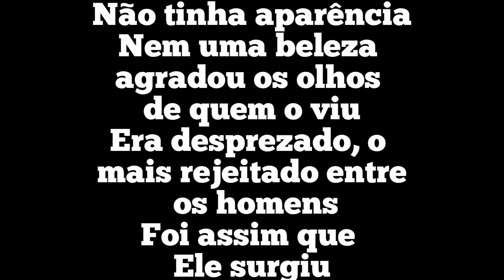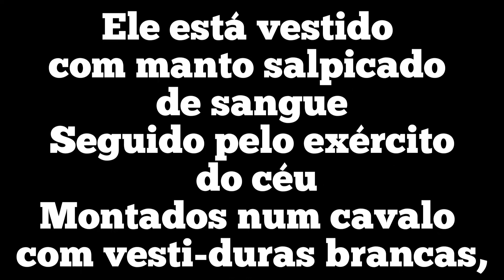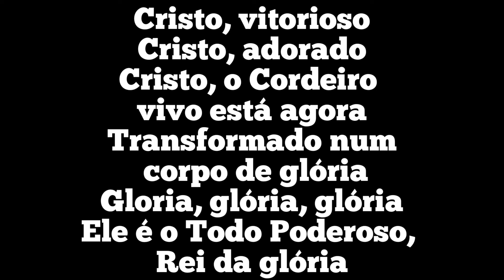REI DOS REIS - Playback Legendado 2 Tons Abaixo Cassiane